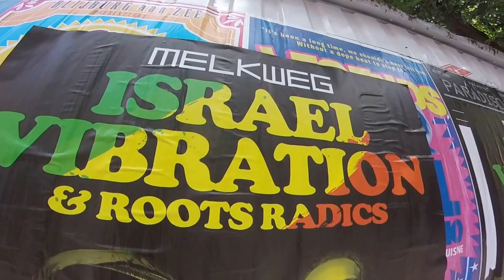Walking Through the Streets of Amsterdam Unedited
Exploring the fascinating city of Amsterdam in the Netherlands (Holland).

Video created by Gabriel Morris, who is the owner of all video or photo content. Filmed using an Olympus SP-810UZ and/or a GoProHero Plus LCD.